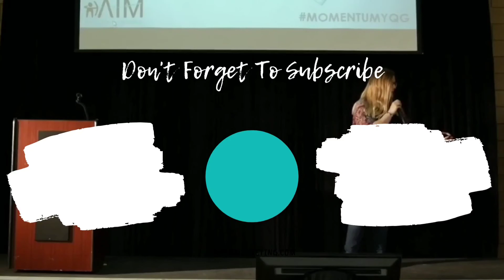Managing stress while running your business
Running a business isn’t easy work… There’s nothing easy about working 60+ hours a week, yet so many of us do this when we’re running and growing our businesses.

One of the big focuses I had for 2021 was to make sure I was in the best health that I could be. And that included my stress levels.

So I made some changes and learned a few lessons.

In this week’s YouTube video, I am going to share the inside scoop of what I did to manage my stress while more than doubling my business in a year.

Want to learn more about how I doubled my business?

We created a Prove Online Business Growth Bundle that will share all the strategies and resources we use.

And the best part?! The first part is 100% free.

You can also learn more about what we do at ReadyAIMSocial.com!

👩‍💻 About Me  👩‍💻
Nichole Howson is the owner of AIM Social Media Marketing. As an experienced, award-winning social media strategist and virtual assistant, her work is focused on supporting social media managers with their day to day operations - handling administrative tasks as well as content creation, scheduling and engagement.

In her spare time, Nichole is a mental health advocate. She speaks about mental illness - specifically on Mental Wellness, Bipolar Disorder, Depression, Anxiety and PTSD. Supporting other social media managers and educating on the importance of systems and self care.

how to reduce stress and anxiety
how to reduce stress
stressed out
ways to reduce stress and anxiety
how to reduce anxiety
how to manage stress
how to manage anxiety
habits to reduce anxiety
daily habits for stress
daily habits for anxiety
daily routine for stress management
daily routine for anxiety
mental health
relieve stress
reduce anxiety
stress relief tips
habits to reduce stress
dealing with stress
deal with anxiety
Stress and anxiety relief